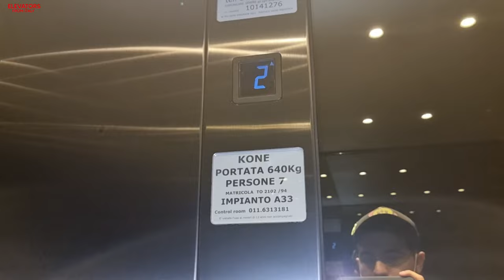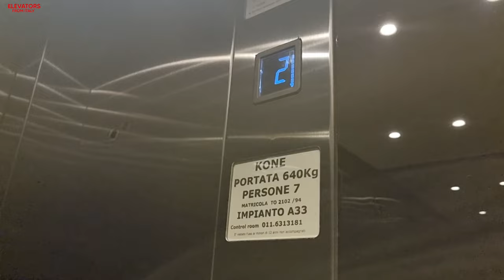2 Elegant 1994 Kone/Fiam (nice mod. 2021 Kone) hydraulic elevators@Lingotto Mall - SC, Turin, Italy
ADDRESS:Torino Lingotto Mall - Shopping Center, Via Ermanno Fenoglietti 15, Lingotto, Turin, Italy
NOTE:Very good mods!
SERIAL:2101/94; 2102/94
YEAR:1994
TYPE:Roped Hydraulic
FLOORS SERVED:0,1,2,3
BRAND:Kone, installed by Fiam
FIXTURES:Before DMG B5, now Vega Achille
RECORDED:15/5/22
CAMERA:Samsung Galaxy S21 Ultra 5G